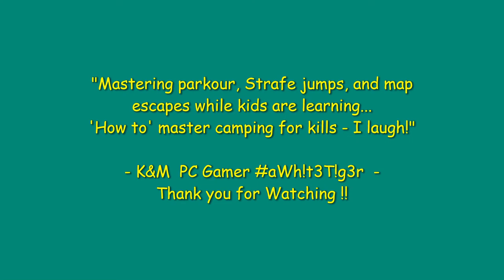CoD4 MW Click Throwback and Parkour Glitches 18+ | cod4mw | PTI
Welcome to my Call of Duty 4 - Modern Warfare Throwback Montage

Striving for high rounds, playing Custom Modded maps on BO3,  but alsoin the meantime doing this for my DEDICATED VIEWERS and OFFLINE VIEWERS whom happen to be the MOST AWESOME people in the World. I wish you all the best and GREAT SUCCESS in LIFE. MuchLove

CALL OF DUTY: BLACK OPS 3 (2015 PC Version)

Call of Duty 4: Modern Warfare is a 2007 first-person shooter video game developed by Infinity Ward and published by Activision. It is the fourth main installment in the Call of Duty series. The game breaks away from the World War II setting of previous entries and is instead set in modern times. Developed for over two years, Modern Warfare was released in November 2007 for the PlayStation 3, Xbox 360 and Microsoft Windows, and was ported to the Wii as Call of Duty: Modern Warfare – Reflex Edition in 2009.

Gameplay
Call of Duty 4: Modern Warfare is a first-person shooter. A character can be positioned in one of three stances: standing, crouching, or prone, each affecting the character's rate of movement, accuracy, and stealth. Using cover helps the player avoid enemy fire or recover health after taking significant damage. As such, there are no armor or health power-ups. When the character has taken damage, the edges of the screen glow red and the character's heartbeat increases. If the character stays out of fire, the character can recover. When the character is within the blast radius of a live grenade, a marker indicates the direction of the grenade, helping the player to either flee or toss it back to the enemy.

Call of Duty Wiki

Call of Duty 4: Modern Warfare is a first-person shooter video game and the first Call of Duty installment to break away from its World War II setting, and set in the modern world. It was announced on April 12, 2007 and was released on November 5, 2007. Call of Duty 4 was published by Activision and developed by Infinity Ward, and is available on Windows, OS X, Xbox 360, and the PlayStation 3. A Wii version of the game, called Call of Duty: Modern Warfare: Reflex Edition, was ported by Treyarch, and was released on November 10, 2009 along with Call of Duty: Modern Warfare 2 for Xbox 360/PS3/PC and Call of Duty: Modern Warfare: Mobilized for Nintendo DS. The game is followed by two direct sequels, Call of Duty: Modern Warfare 2 and Call of Duty: Modern Warfare 3.

-Plenty of action, faiLs, wins, striving for "headshoTs ONLY" gaming... and +++  morE
** Music soundtrack **
TITLE                                                   ARTIST                                            GENRE
Positive Fuse                                          ---                                                  Dance & Electronic
Duration: 2:12

-- Current GameR taG (2020): aLon3Soldi3R